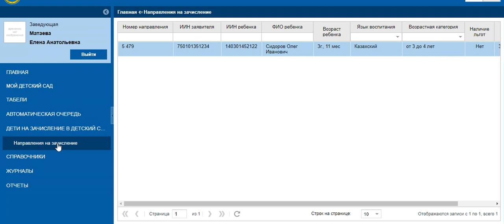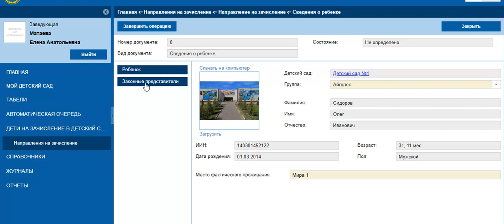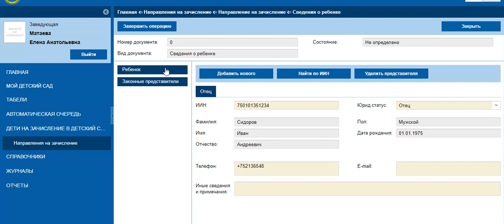Зачисление в детский сад инструкция